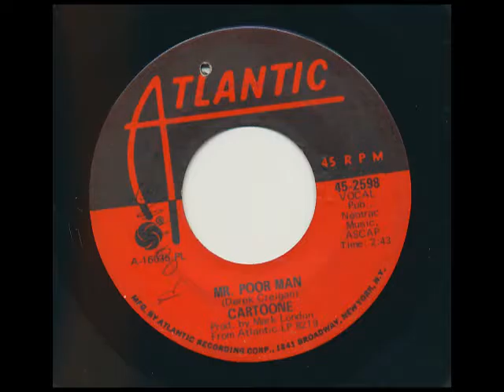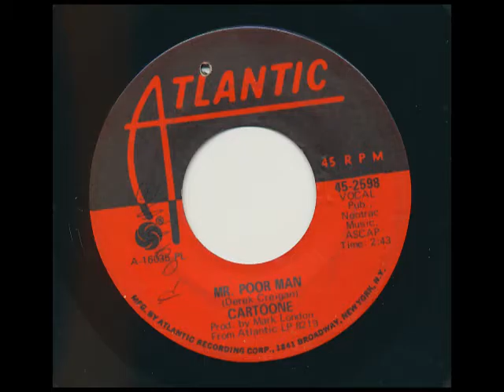CARTOONE Mr. Poor Man ATLANTIC 2698 Derek Creigan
CARTOONE Mr. Poor Man ATLANTIC 2698 Composed by Derek Creigan, Mark
London Production. Scottish 60s band. Cool Bee Gees sounding nugget.